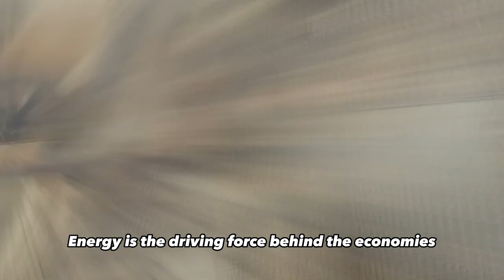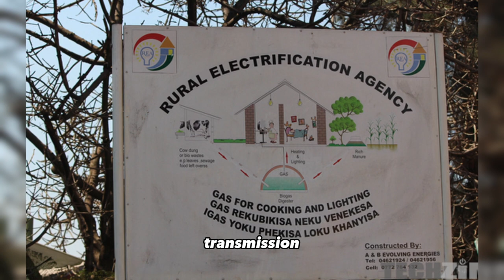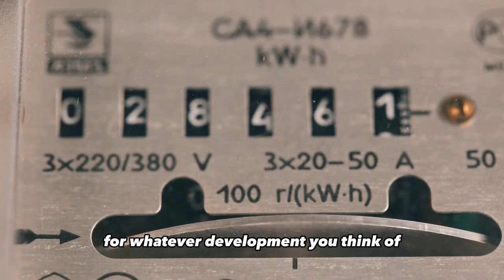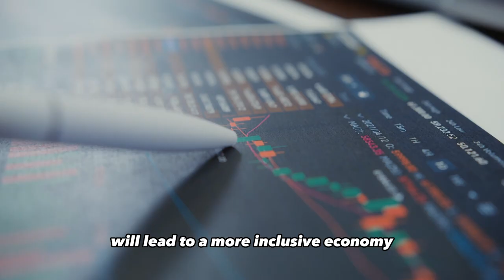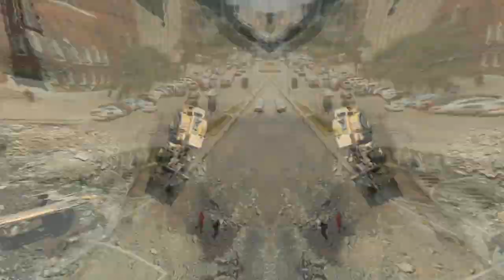Zimbabwe - Rwanda U.S. $800 Million Energy Deal On Course.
Energy is the driving force behind the economies of all industrialized, emerging, and poor countries in the twenty-first century. These energies could include electrical, renewable, fossil fuel, and a variety of others. However electrical energy is the most well-known and frequently used type of energy. Every country is making every effort to not rely on any other country for its energy supplies. Because of this, many countries either build new energy infrastructure or upgrade old infrastructure, or they enter into energy partnerships with other countries. The rural electrification initiatives were developed by Zimbabwe and Rwanda to help with energy supply and to better the lives of their population. In regard to the rural electrification program, Zimbabwe and Rwanda have made tremendous advancements. The rural electrification program in Zimbabwe and Rwanda has advanced significantly, and the project's US$800 million implementation plans are practically finished. Stay with Africa Reloaded to learn more about this initiative and other African ventures. As always, a like on this video would be much appreciated.
In order to better the lives of those who live in the country, President Mnangagwa stated last year that Rwanda had committed to assist Zimbabwe in funding the rural electrification program. This is a significant step toward establishing an upper middle-income country by 2030 and is also consistent with the government's mission of "leaving no one and no place behind." According to ZESA Holdings executive chairman Dr. Sydney Gata, the multi-million dollar initiative consists of nine separate projects ranging from customer services to generation, transmission, and distribution. Dr. Gata declared that "the program is well on course." "ZESA has never undertaken a project of this scope before. We are aiming to have completed the procedures for carrying out this enormous undertaking by the end of this month.